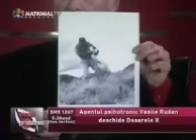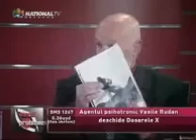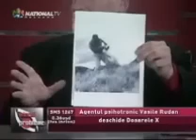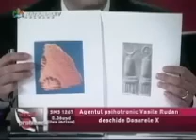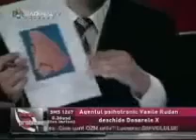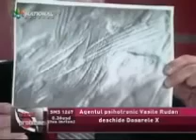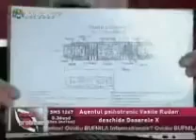Rudan Vasile 10 05 2006 sursa Naţional TV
Rudan Vasile şi prof.  Marioara Godeanu ( Naţional TV,  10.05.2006)
Vizitați terramirabilis.ro pentru detalii, unele inedite, despre acest "Profesor al paranormalului".